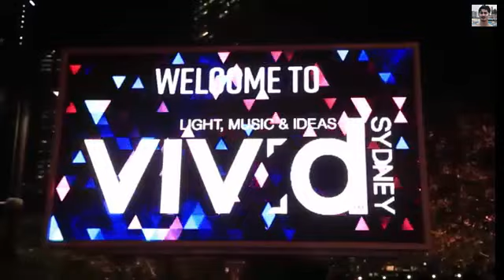Sydney Australia Day 1